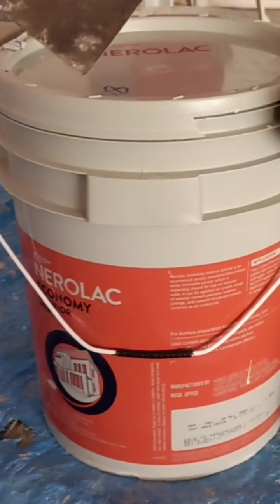nerolac pirmer nerolac exterior working process